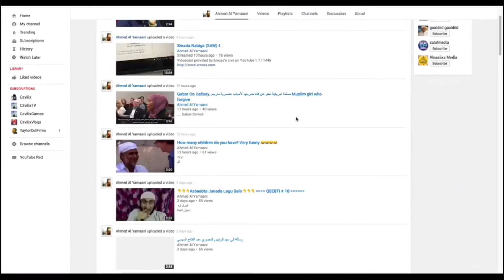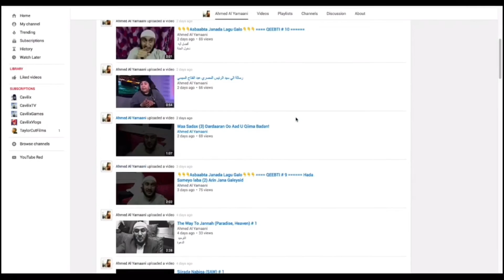Mahad Celin Iyo Xusuusin Jaz Allah Kheyr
شكرا
تذكير
واجب
Waajib
Mas'uulieyad
Xumaan
Wanaag
Yar
Badan